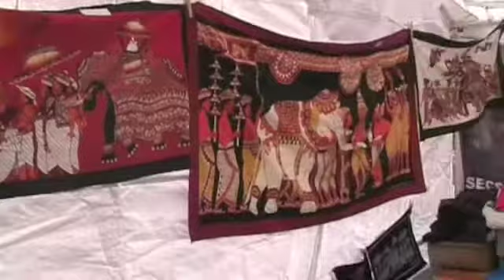Sri lankan day 2012 in paris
jayaweeva sri lanka !